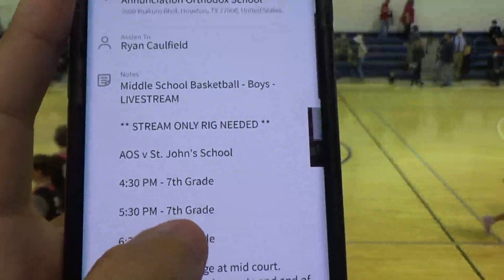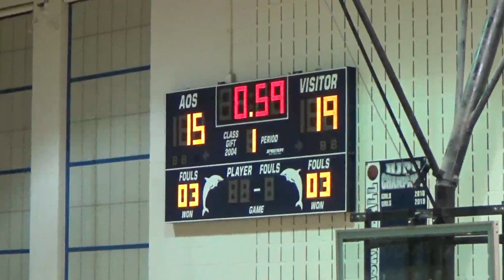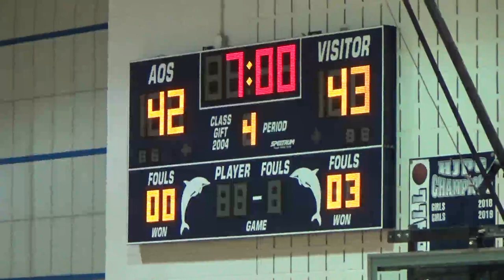11_30_21 5:30PM - Boys Basketball: Annunciation vs. St. John's